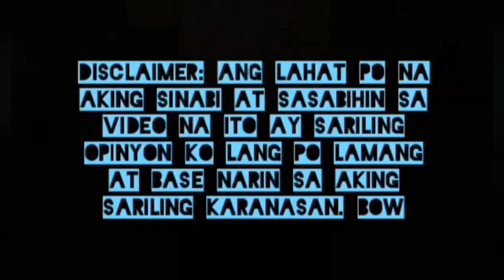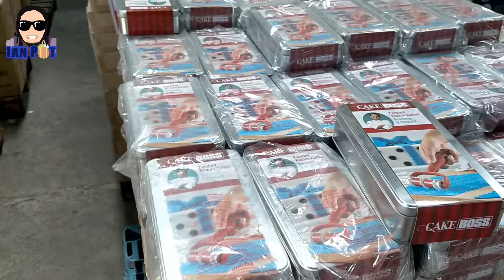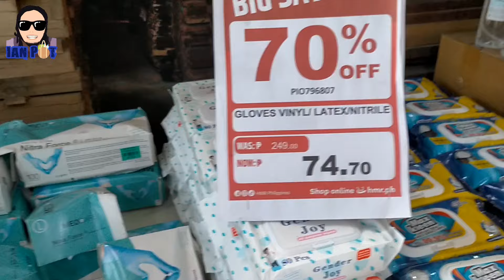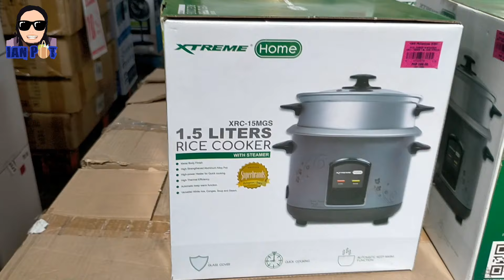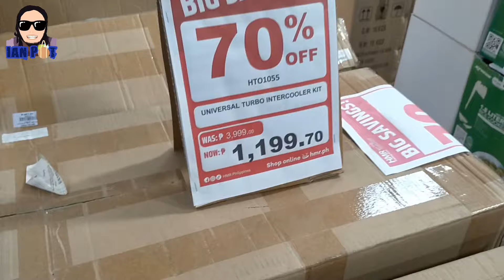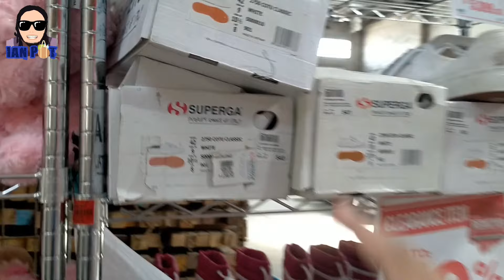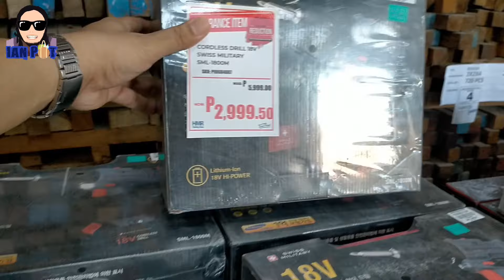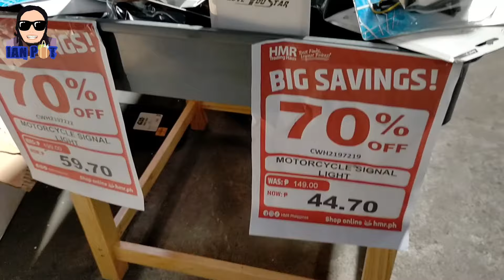50%-70% off Super Sale na ang HMR Trading Haus every weekend!